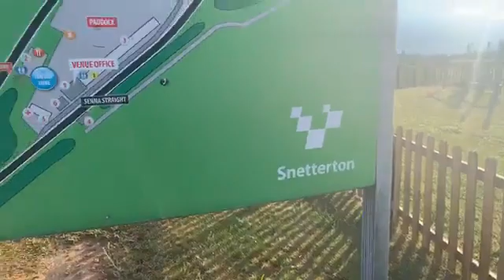Snetterton Racetrack time